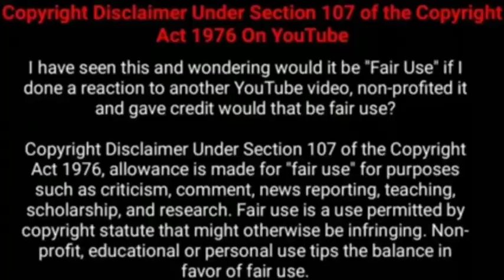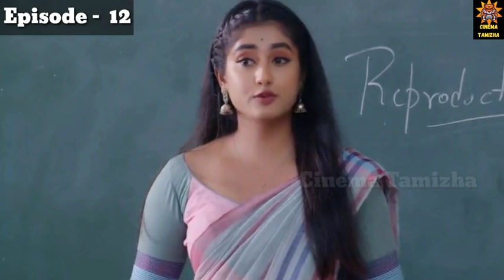kana kanum kalangal season 2 episode 12//Cinema Tamizha Review